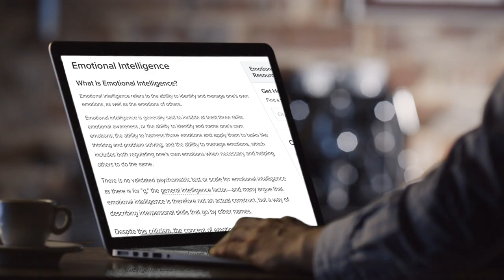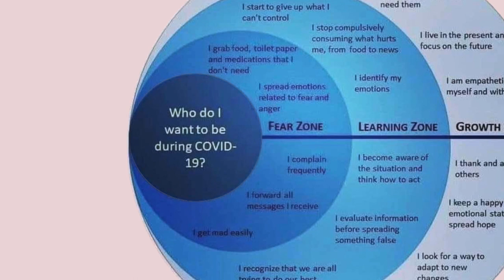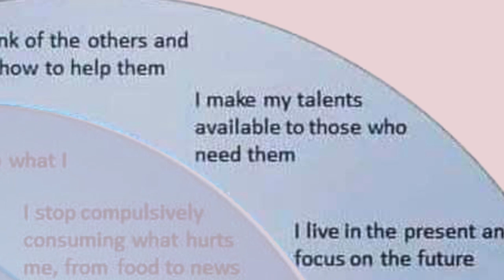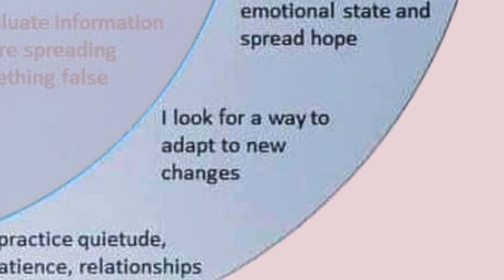Fear➡️Learning➡️Growth: Leadership Coaching with John Riordan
Has life kicked you in the Comfort Zone❓

There may have been times in life when you were in your Comfort Zone. Then there’s now.  Most of us have been kicked right out of our Comfort Zone – and we didn’t even realize we were there!

So now I have 3️⃣ options:
1️⃣. Stay in my fear.
2️⃣. Run from my fears.
3️⃣. Own my fears and move into the Learning Zone and choose to Grow.

This core question really hits home for me: “Who do I want to be during this crisis?”  I don’t want to stay in my Fear Zone – it’s ugly and it’s not who I want to be. We can try to re-create some form of Comfort Zone (binging on Netflix and trips to the fridge).  Or we can face our fears, and move➡️ into our Learning Zone, and into Growth.

Who can you call on for help? 🤔 You don’t have to go through this alone.  Get Help.  And offer your help to others. 👐🏽

It’s OK to recognize when you’re in the Fear Zone. 😬 It’s OK to ask for help rather than scrambling back into a false Comfort Zone.  Move with courage into your Learning Zone and into the Growth Zone.  Ask yourself each day 📆 – maybe each hour, if not every minute ⏰– Who do I want to be?